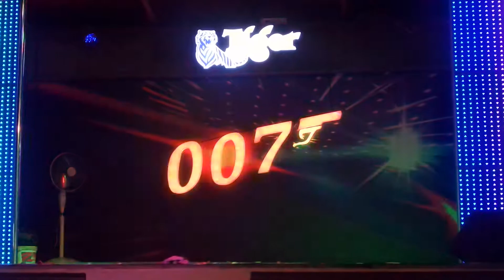歌星：野丫头 陈雪芳：歌曲：特别的爱给特别的你。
4/10/2018。
好市场007 BEST COURT 好食阁美食中心。
舞台秀。
杨音乐娱乐制作唱片旗下歌星 野丫头 陈雪芳小姐。
演出歌星：野丫头 陈雪芳小姐。